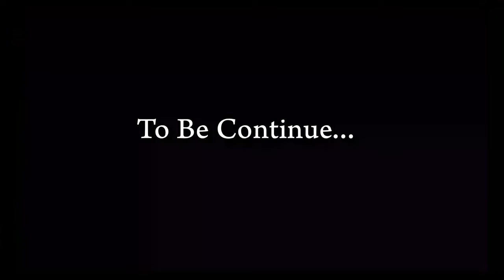Hape Se Aalum Landaya 3 (Full Video) New Santhali Video 2023 Ravi Hansda (Prem Da ) Motilal Hansda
Artist-Ravi Hansda (Prem Da), Motilal Hansda, Gundu, Chaina
Writer & Director- Motilal Hansda
Camera & Edit- R.K Hembram St Film Production
Producer- Motilal Hansda